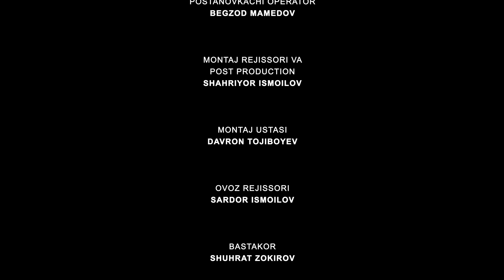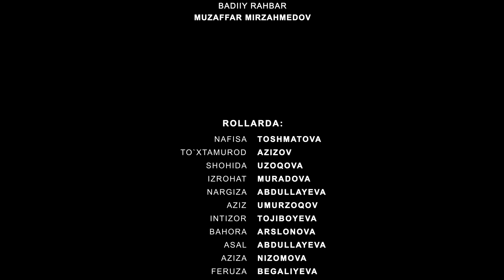Bir kami to'lmagan dunyo (o'zbek serial) | Бир ками тўлмаган дунё (узбек сериал) 57-qism